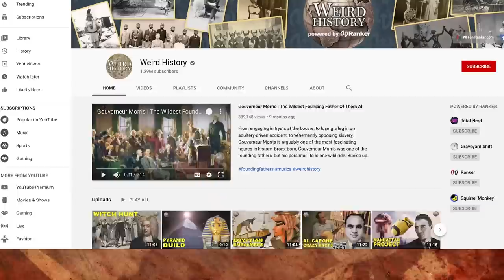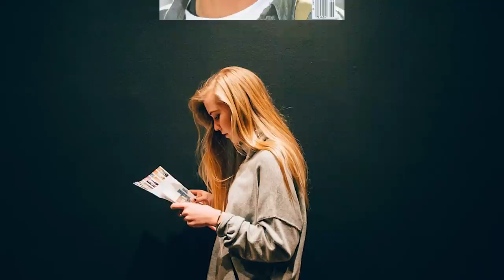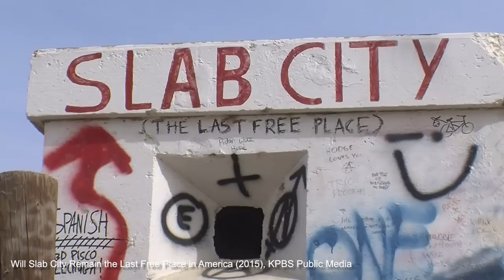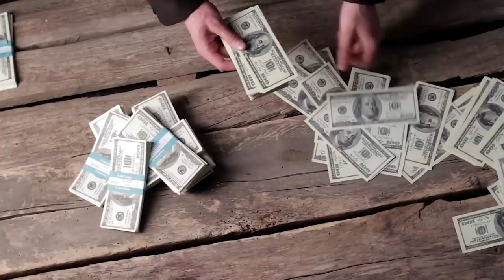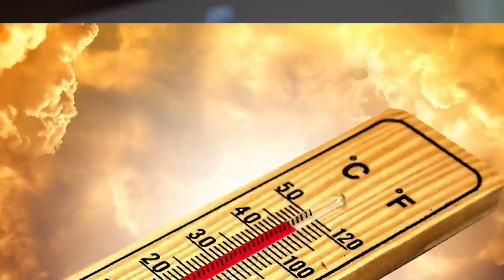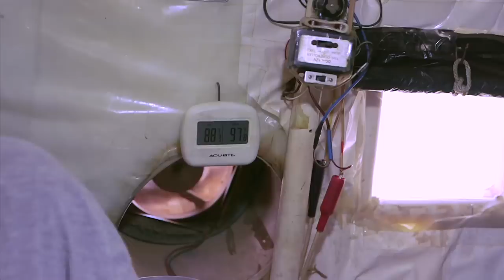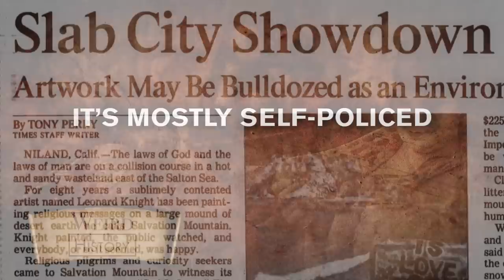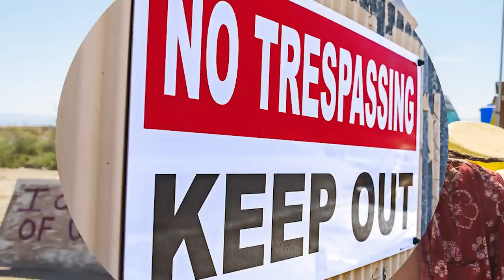What It's Like to Live in Slab City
For most people in America, access to running water, sewage treatment, and electricity are a given. But for those who can’t afford a home, want to live outside modern society, or just need an escape from the snow every winter, Slab City might be an attractive place to call home. Located about 190 miles southeast of Los Angeles and built on an abandoned military base, Slab City has become a tourist destination and a residential community.

Far from being one of the most beautiful cities in the world or even the United States, Slab City has its own unique appeal for those who live there and call themselves Slabbers. It takes a certain kind of person to be willing to endure 120-degree days in summer, live miles from the nearest grocery store, and get by without running water. People do it, however, and many of them are proud of their self-reliance and endurance. What’s it like to live there?